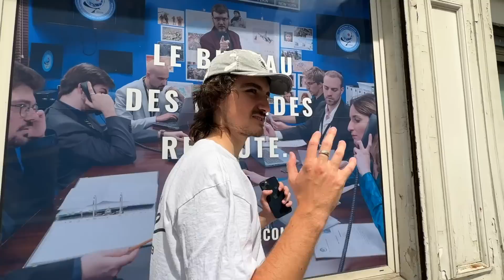Я купил самые странные кроссовки Nike